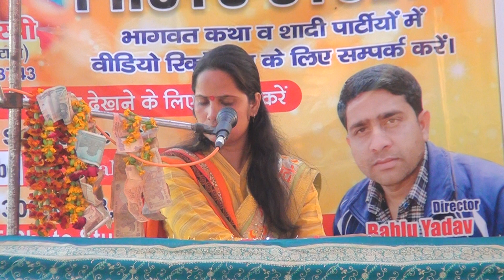इसे कहते हैं भजन सभी देखती रहगई जनता !!@वन्दना शास्त्री